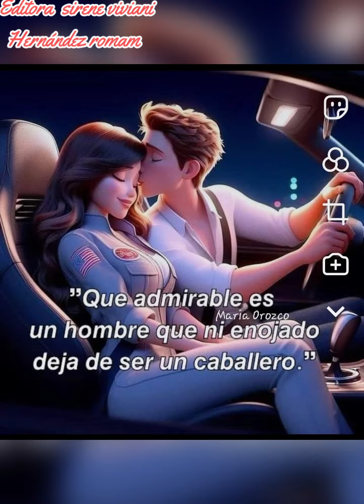te quiero Rabito